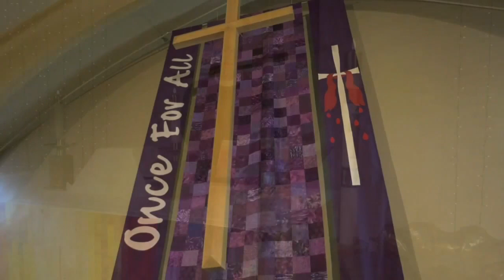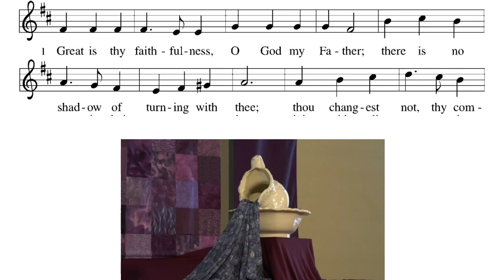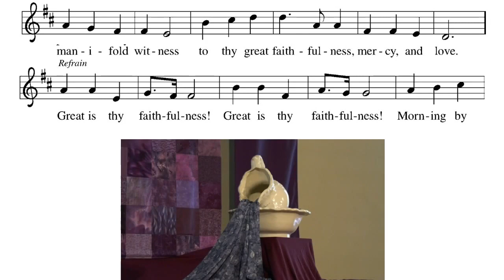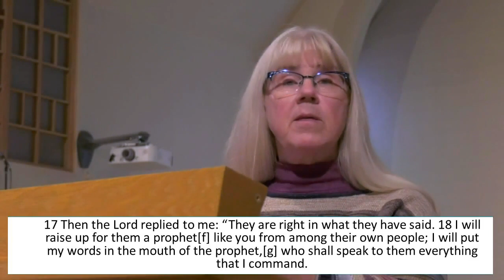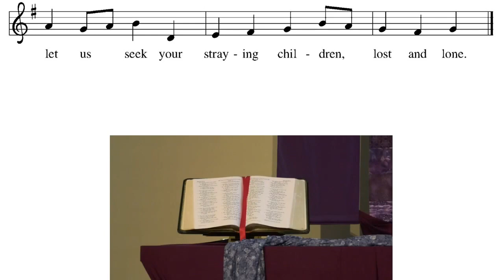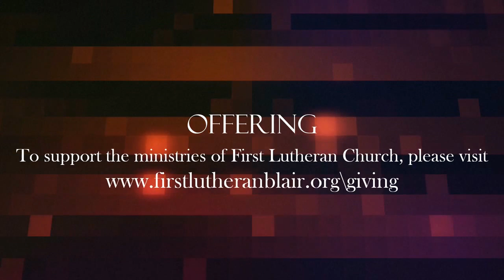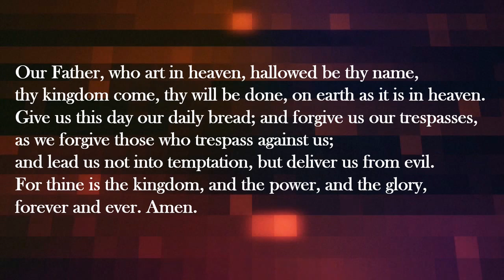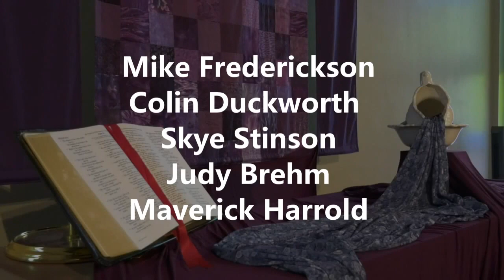January 31 2021 FLC Worship Service